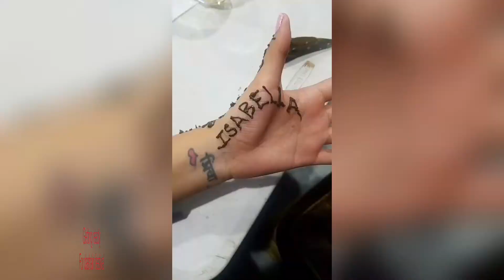Getting ready for Dashain festival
# Vijaya Dashain 2076 😻. This is me getting ready for the festival